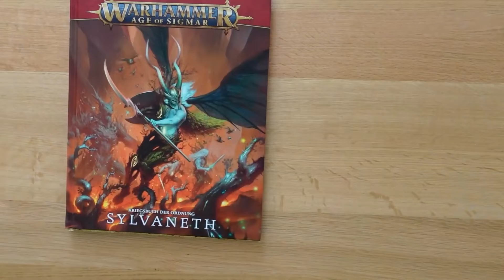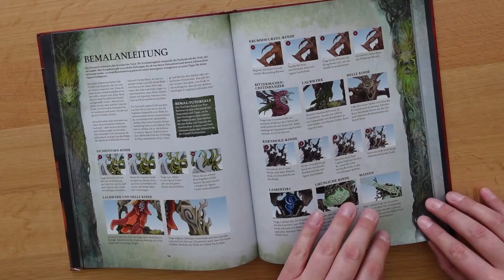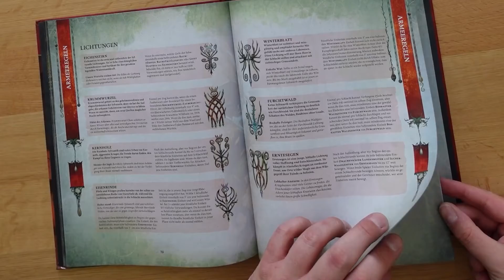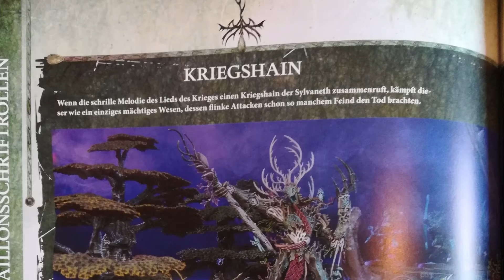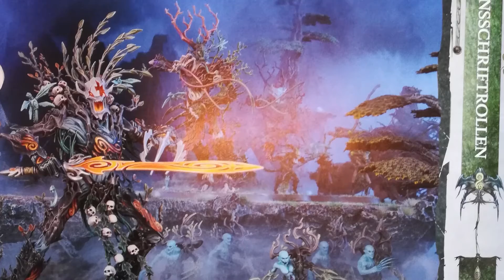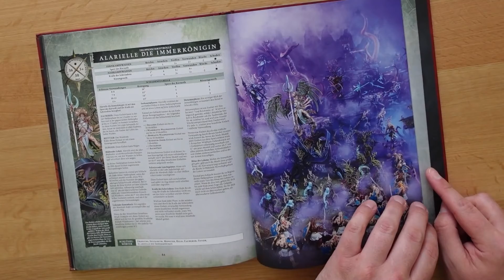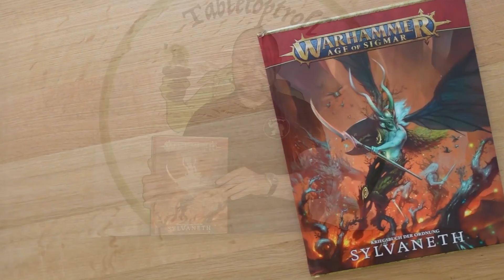Warhammer AGe of Sigmar Sylvaneth neuer Battletome Review deutsch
Hallo liebe Trolls,

der neue Sylvaneth-Battletome ist nun schon eingie Tage veröffentlicht und ich möchte mit Euch zusammen einen Blick auf diese Lektüre werfen.

Was bringen die neuen Einheiten?
Was sind "must-haves"?

Schaut es Euch an und schreibt mir gerne eure Meinung dazu in die Kommentare.

Wie immer gilt:

Gerne liken, kommentieren und vorallem, wenn noch nicht geschehen, gerne folgen ;-)

Bald kommt auch die Zusammenfassung des neuen Skaven Battletomes!
Also bleibt dran!

Ihr wollt mich unterstützen? Dann bestellt eure nächste Bestellung beim Taschengelddieb über diesen Link, Euch entstehen dabei keine Mehrkosten aber ich bekomme einen Happen Provision ab:

Bis bald,
euer Tabletoptroll